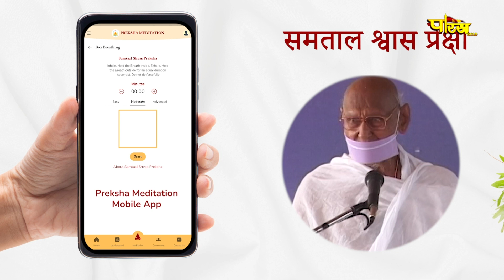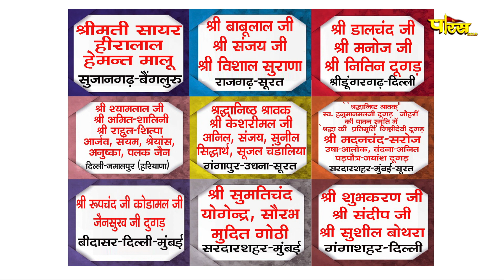आचार्य श्री महाश्रमण जी | अमृतवाणी | Acharya Shree MahashramanJi | AmritVani | Date:- 16/05/24